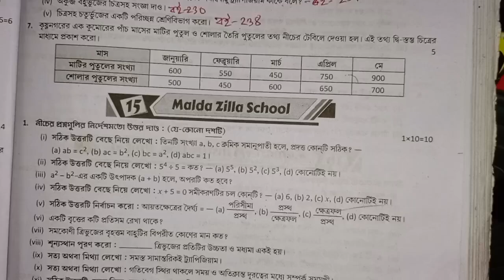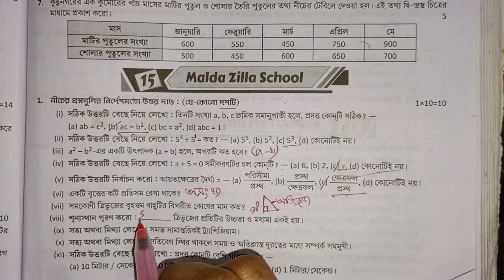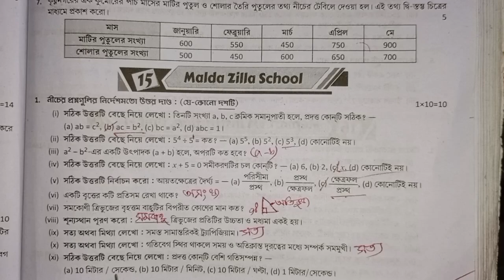RAY & MARTIN QUESTION BANK Math 2024 Class 7 Malda Zilla School